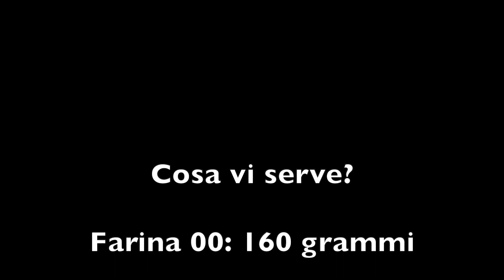Ricetta Angel Cake: sofficissima!!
Ricetta Angel Cake. Morbidissima e buonissima!!!
- Hotel Loretta Cervia -